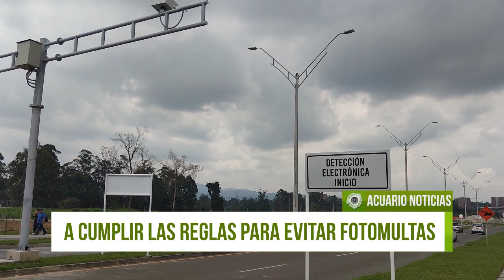A cumplir las reglas para evitar fotomultas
Con el proyecto denominado “Zonas Viales Seguras”, que desde el 15 de abril ya está ejecutando sanciones económicas, se busca reducir las cifras de accidentalidad en el municipio, ya que por ejemplo en el año 2022, hubo más de 2.100 accidentes de tránsito – ocasionando aproximadamente 700 heridos y 30 personas fallecidas.